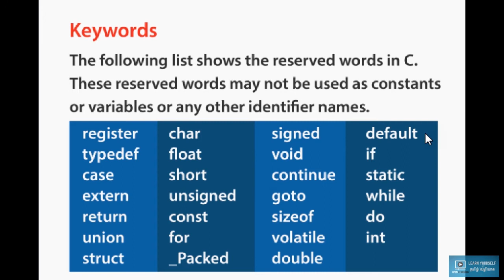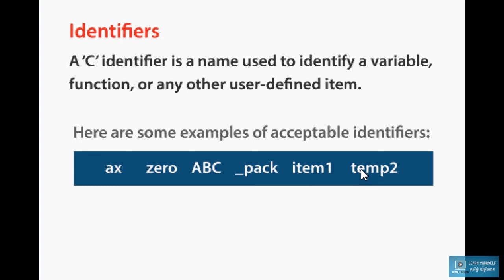Keywords and Identifiers Tamil Tutorial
Welcome to Open Learning tutorial channel. In this channel, we guide you about different types of computer languages, different types of visualisation application. And also, it's based on project based approach. A career in information technology can take on many different forms. IT developers might create software programs or be involved in creating the digital infrastructure for a company. Many IT developers work as consultants and do projects for a variety of different organisations. In today’s information age, developers in any area of technology need to have an understanding of their market, and many developers specialise in a specific area. But, there are facing many problem in basic level. Our channel may help you to development or solve for IT developers.And also, The visualisation department very booming industries now days. But lack of opportunity to learn the application. It may be help you to develop your knowledge.

C is a general-purpose, procedural, imperative computer programming language developed . C is the most generally used computer language. It keeps fluctuating at number one scale of popularity along with Java programming language, which is also equally popular and most widely used among modern software programmers. This training is designed for software programmers with a need to understand the C programming language starting from scratch. This training will give you enough understanding on C programming language from where you can take yourself to higher level of expertise. Before proceeding with this tutorial, you should have a basic understanding of Computer Programming terminologies. A basic understanding of any of the programming languages will help you in understanding the C programming concepts and move fast on the learning track. This training explains all basic concepts in C like history of C language, data types, keywords, constants, variables, operators, expressions, control statements, array, pointer, string, library functions,
structures and unions etc. This C programming training is designed for the new learners, students and also for the corporate level developers who want to learn and refresh their C programming skills.